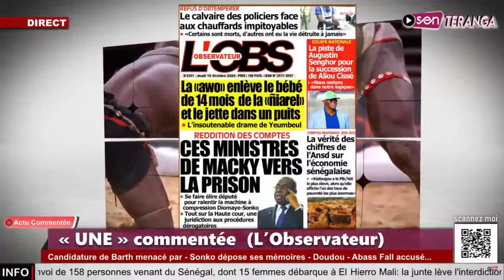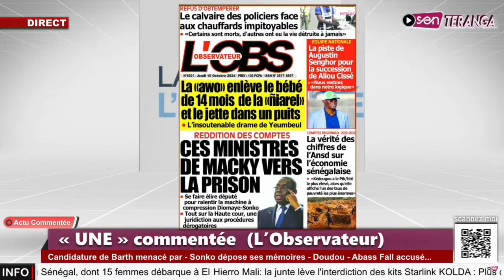«Reddition des comptes : Les ministres de Macky vers la prison »: Ouzin met en garde l'ancien régime